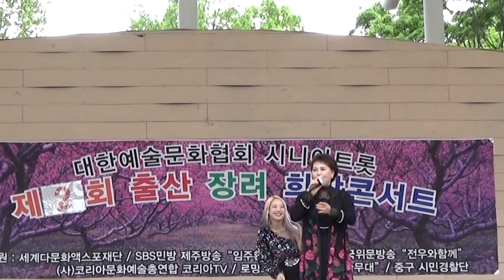71 가수윤소영 타이틀곡 땡잡았네 대한예술문화협회 시니어트롯 제2회 출산 장려 희망콘서트 어린이대공원 열린무대 20230430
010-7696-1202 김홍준